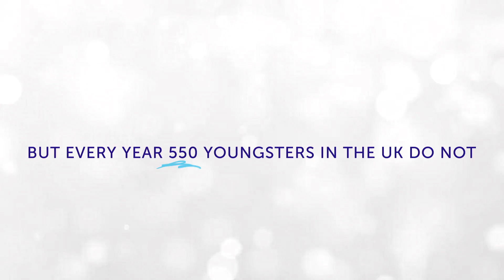Cancer Research UK Kids and Teens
Cancer Research UK Kids & Teens is our new campaign to raise more funds for research into cures and kinder treatments for cancers affecting children, teens and young adults.